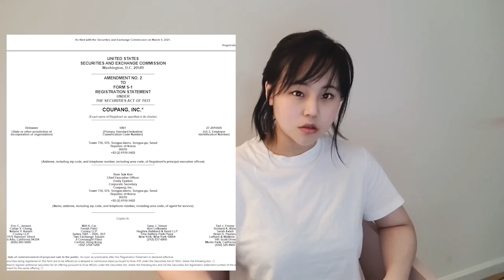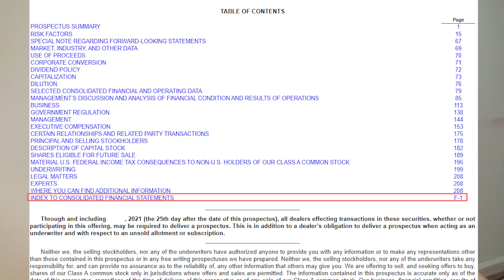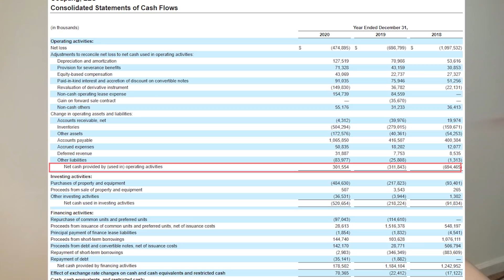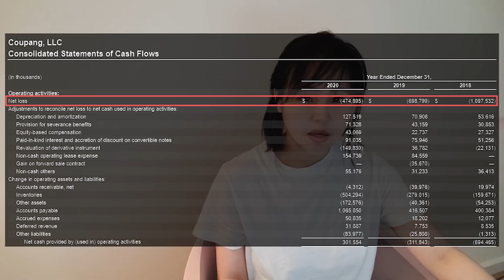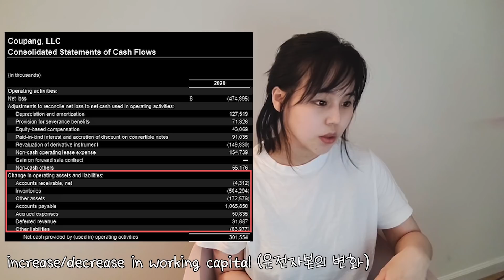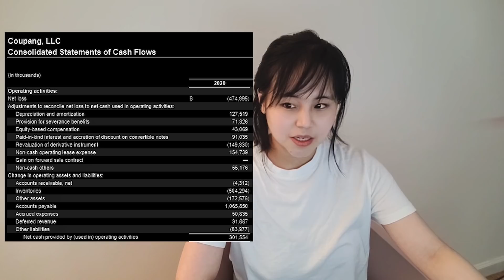영업현금흐름 5분 만에 이해하기